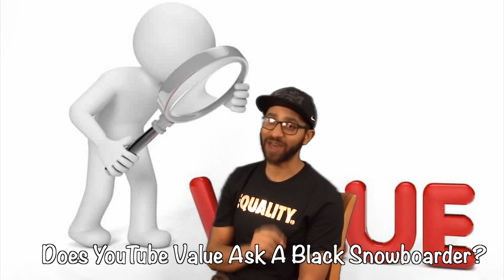The Ask A Black Snowboarder Show Episode 56: Black Creator Month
Yes, the blackest snowboarder you recognize is back for another episode of the only black snowboarding show on the Internet. This time Marcus Stephens blacksplains Black Excellence and weighs in on YouTubes blackcreatormonth.